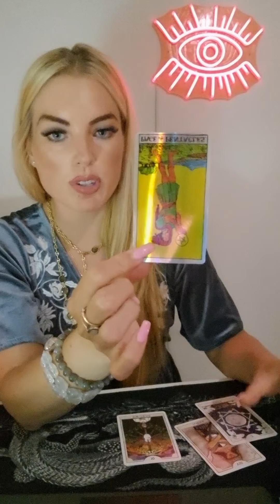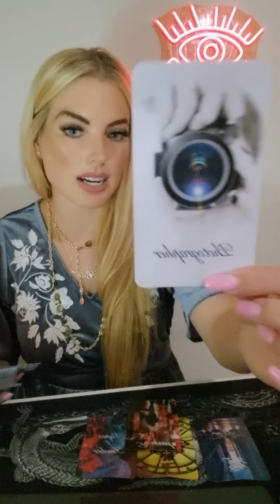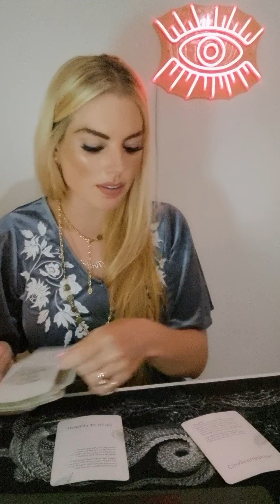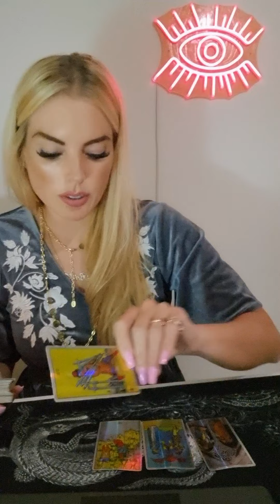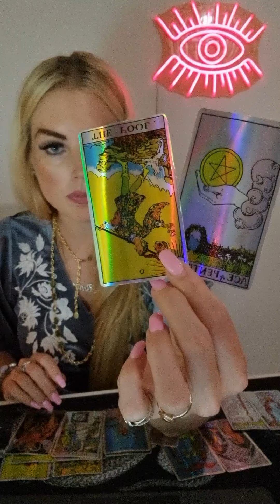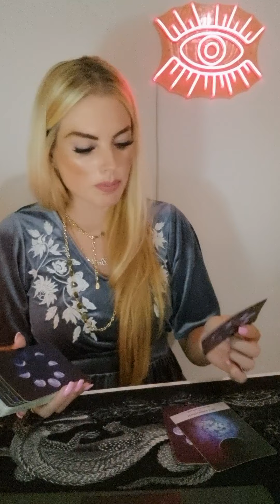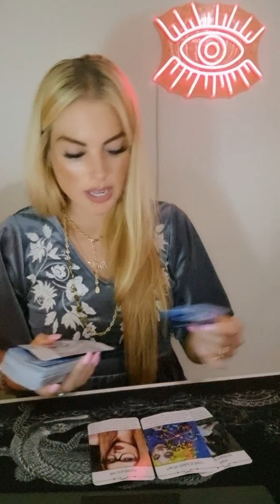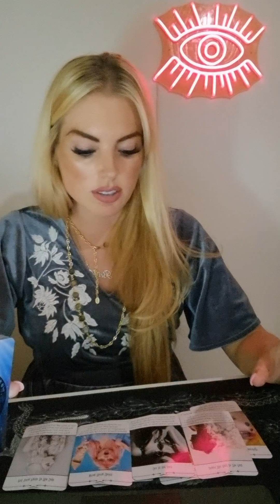GEMINI ❤️ you've set yourself free & now the world's your oyster!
This is a general reading and may not resonate with every Gemini out there.